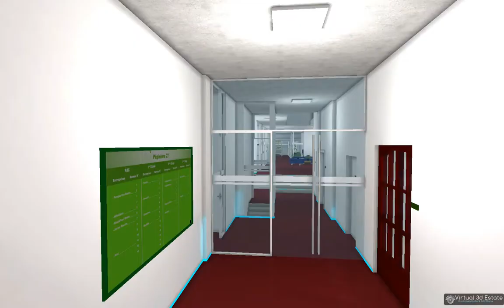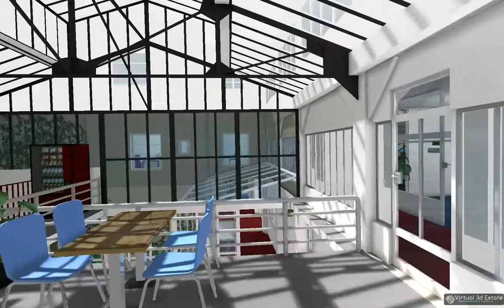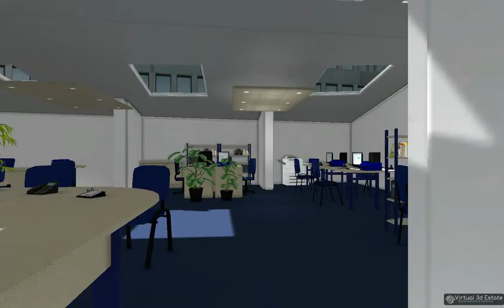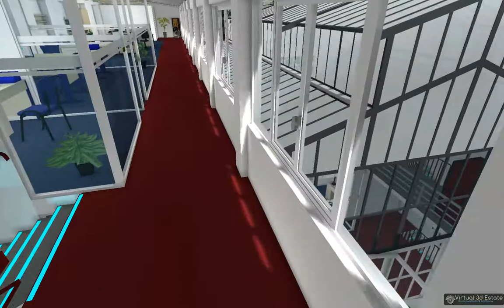Pépinière 27 - Visite virtuelle 3D